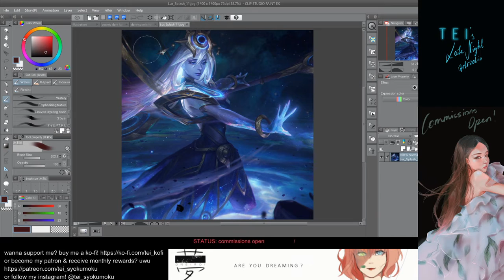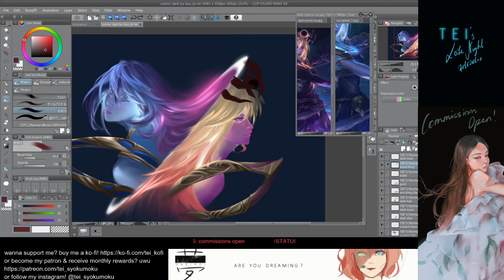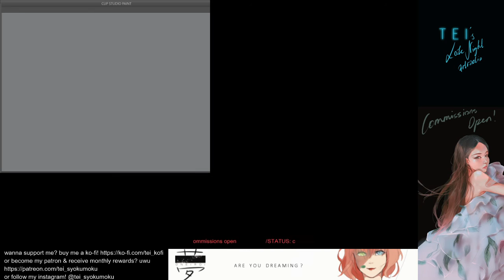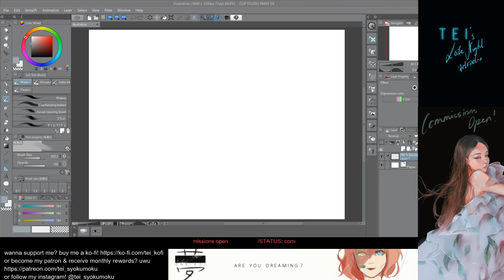tei pooping some art! ᶘ ᵒᴥᵒᶅ